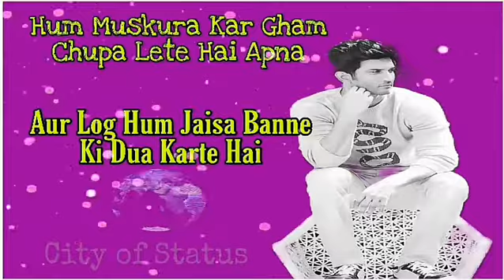best whatsapp status 2021- 30 second status - sushant singh rajput | Hindi Quotes | City of Status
💔Hum Muskura Kar Gham Chupa Lete Hai, Aur Log Hum Jaisa Banne Ki Dua Karte Hai💔